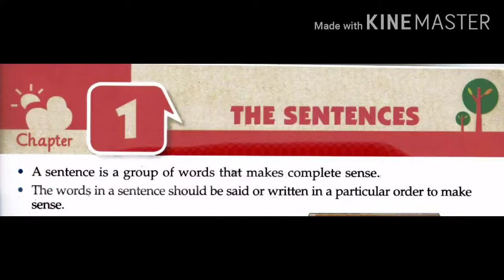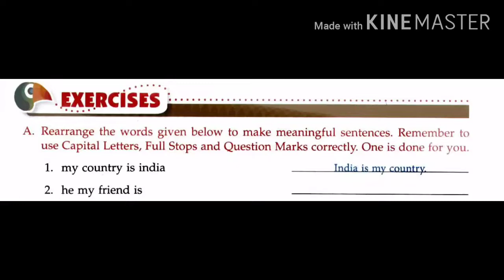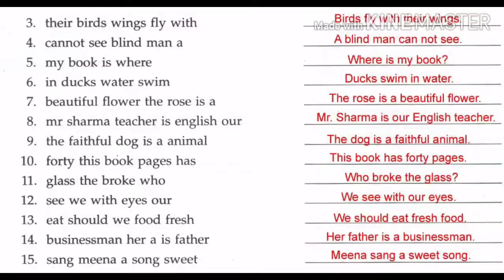Basic English Grammar part 1